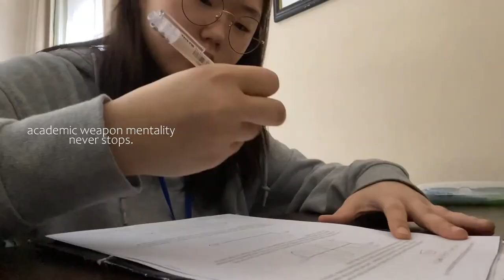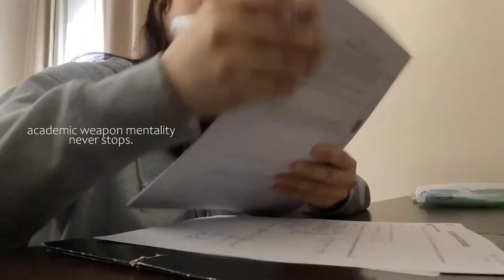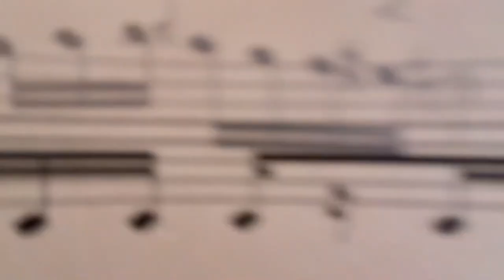pmea region 6 festival 2023